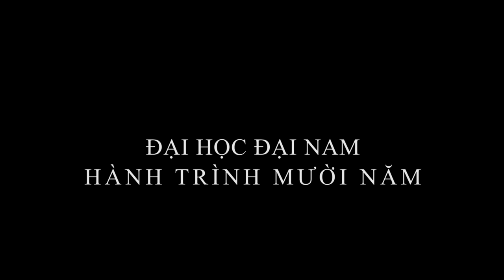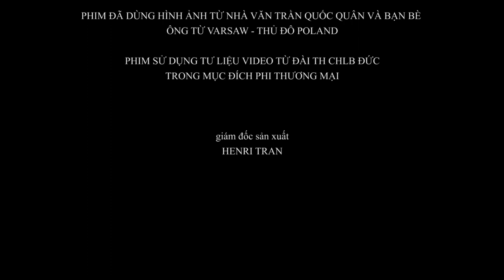Hành trình 10 năm xây dựng và phát triển Đại học Đại Nam - Tập 3